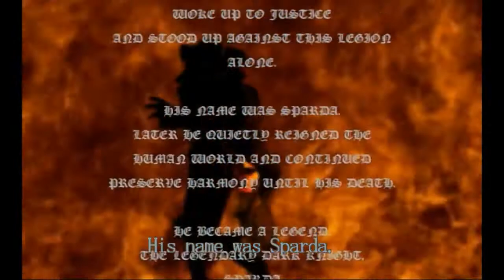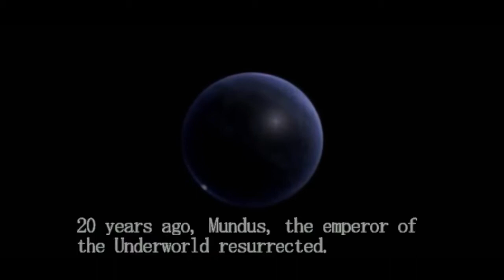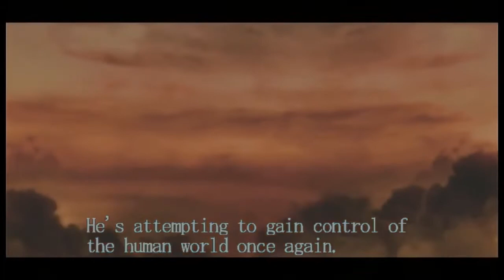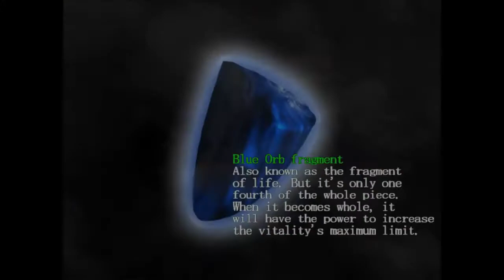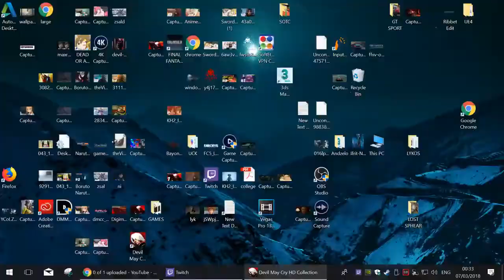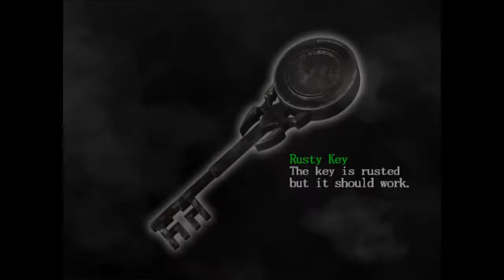Devil May Cry HD Gameplay Walkthrough Part 1 Prologue Remaster 2018